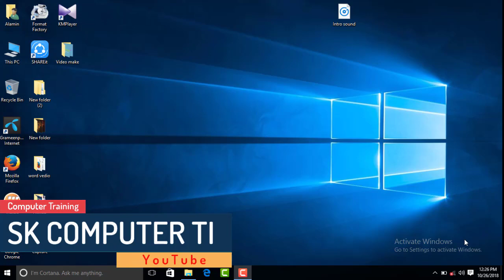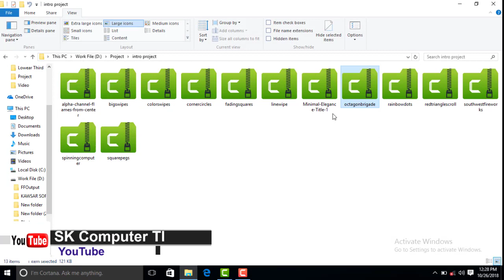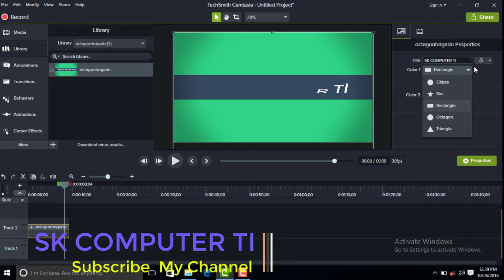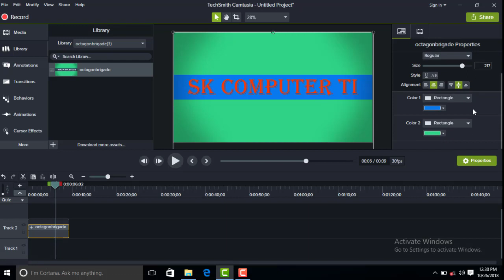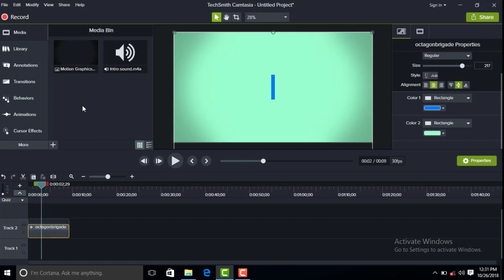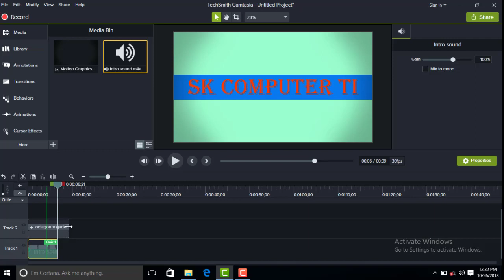ভিডিওর শুরুতে ইন্ট্রো (Intro Video) খুব সহজে বানাবেন Camtasia 9 দিয়ে। Bengali Tutorial.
🤔ভিডিওর শুরুতে কীভাবে এবং খুব সহজে ইন্ট্রো ভিডিও সেট করবো সেটি আপনাদের আজ দেখাবে Camtasia 9 এর মাধ্যমে। আশা করি সকলে ভিডিও ধৈর্য সহকারে দেখবেন।
How to create a intro video for eyes. Camtasia software is the best for intro video make. This software is best video editing.